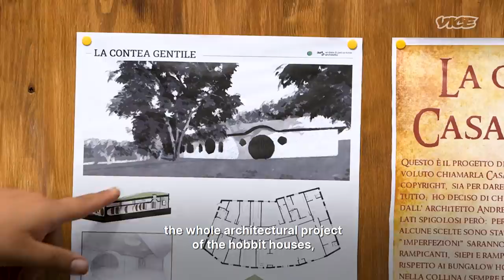The Real-Life Hobbit of Italy | Local Legends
After graduating in Rome, Nicolas Gentile realised that big city life was not for him. He came back to his hometown on the hills of Abruzzo and decided to build his shire to live like a real-life hobbit. To raise money for this project, he climbed Mount Vesuvius with his fellowship and threw the ring in its crater.